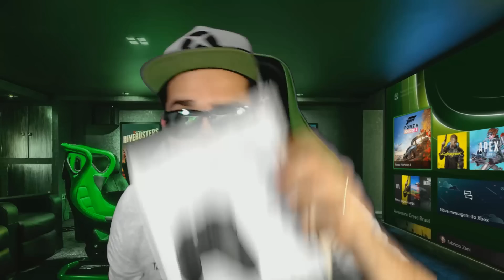KKKKKKK! ENTÃO você não quer QUE APAREÇA BOTÃO de "ÉQUIS BOX" no seu PCZIM WINDOWS!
É eu amigo MITOLÓGICO, não ta fácil não... Parece que tem um pessoal que não está querendo que APAREÇA BOTÃO de ÉQUIS BOX no seu PCZIM WINDOWS. Temos uma resposta pra isso e é pra já no seu MAIS XBOX! Bora CONFERIR!

COMPRE OS CONSOLES DA NOVA GERAÇÃO:
LINK SERIES X
LINK SERIES S

Então vem jogar com a gente:
Gamertag: DinhoPlayer